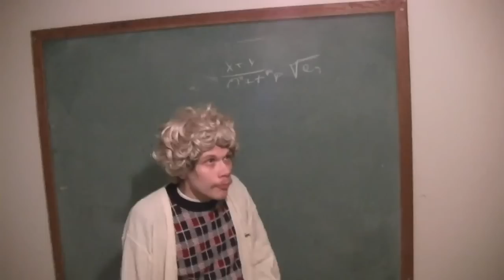World Freehand Circle Drawing Champion (Special Edition)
Watch and be amazed.  I see this all day in class every day.